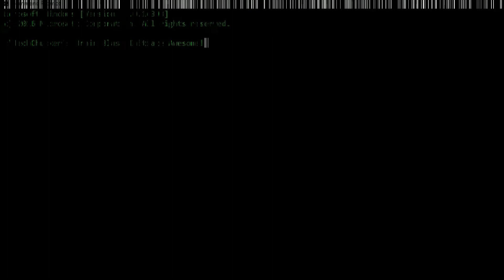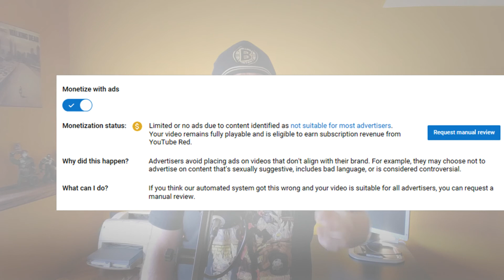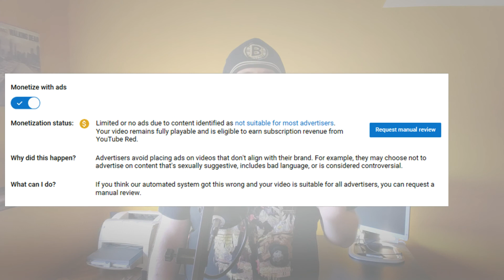Hey YouTube, Here's Five Demonetization Changes You Should Make for Content Creators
YouTube content creators have been dealing with inconsistencies in the algorithms controlling monetization of videos and we'd like to see some changes. In this video I share 5 quite simple ideas I'd love to see YouTube consider making to help us creators navigate the Adpocalypse.

Please Share if you would like to see these changes and more made!

Email or Google Hangout with me at